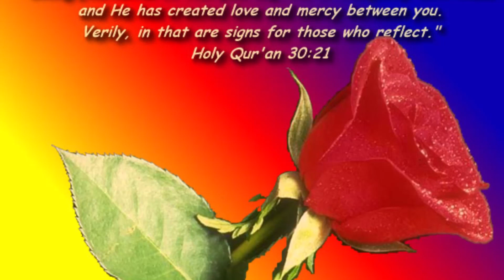Dawah for Mariners Marine 038 Engr Enamul Haque Chowdhury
Lecture series by Engr. Enamul Haque Chowdhury addressed to Mariners. Non-Mariners also can be benifited.